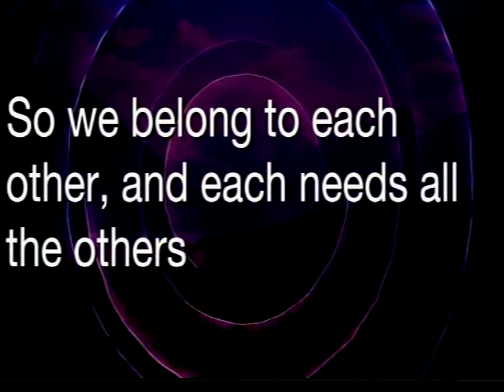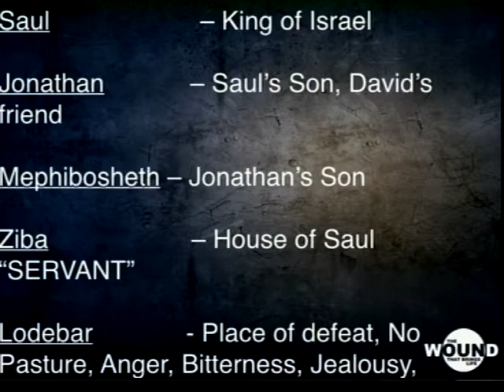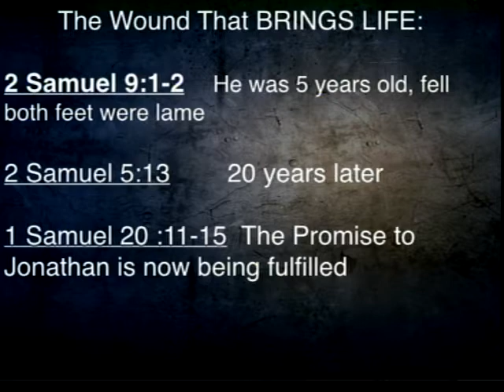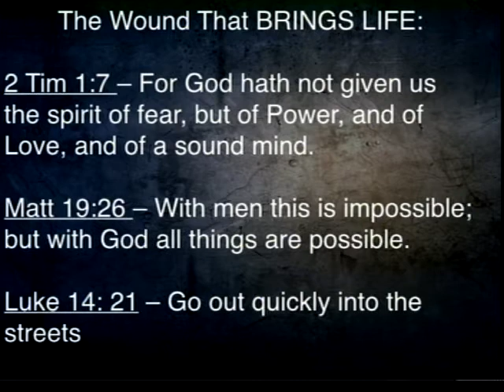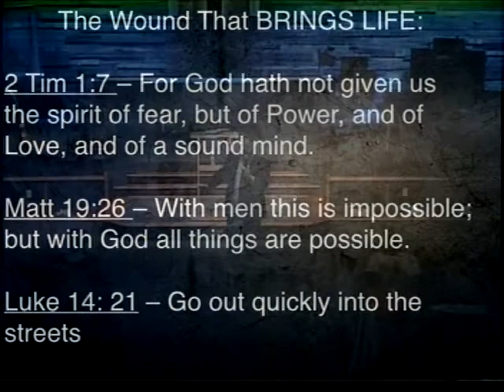The Wound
2 Samuel 9:1-3
Pastor Richard Gunn